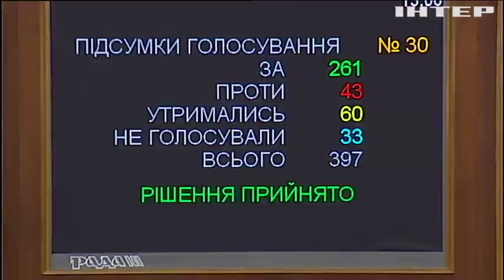Добровольці, електрика, субсидії і трансплантація: які закони прийняли депутати?